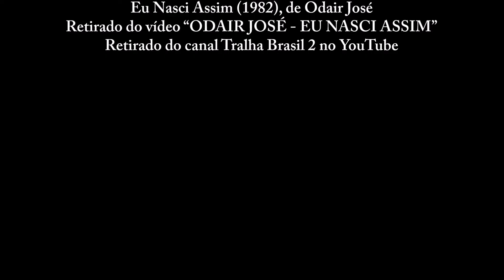“Pai contra Mãe”, de Machado de Assis: resumo, análise e dicas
Prof. Laudemir